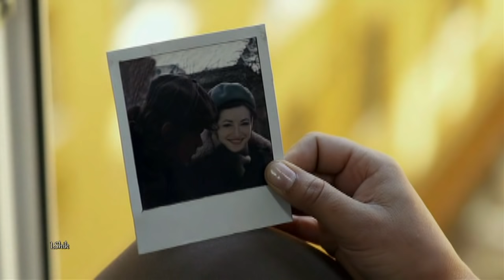Ялла и Наргиз Закирова - Помни меня. Remember me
Remember me (Never forget) - Translation at English
You fly away, oh my darling, you are going
You are going to the road for a long time!
You are leaving, oh my darling, you are leaving
You are leaving me alone and in a worry!
You are flying from me, you are leaving!
But I believe that it couldn’t be in real!
You don’t know, my darling, you don’t know yet,
That you’re my dearest; you are my dearest of my life!

Never forget wherever you go, oh my darling,
Near or far - just remember me!
Never forget in the sunniest day,
And in the dead of night remember me!
Even if the roads will prolong our parting – remember me!
So that my waiting for you would be in happiness- remember me!

You fly away. But I cannot come up with you!
You are going and you carry off my heart!
I did not have enough time to admire you,
I did not have enough time to get your warmth!
We are parting. But I don’t say good-bye to you!
Every moment you are near me invisibly!
Every day I will be looking at the blue sky
And be praying – you come back to me, my darling!